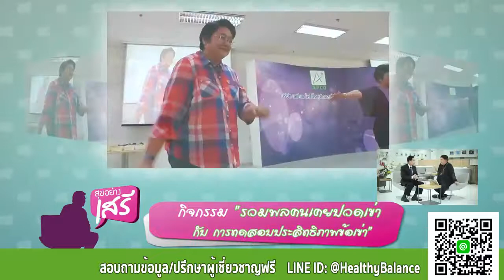งานวิจัย APCO : จัดการปัญหาข้อเสื่อม ข้ออักเสบ เก๊าท์ และรูมาตอยด์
โรคข้ออักเสบรูมาตอยด์

เป็นโรคข้ออักเสบเรื้อรังและถ้าได้รับการรักษาที่ไม่ถูกต้องหรือช้าเกินไปสมรรถภาพของข้อจะเสียไป เกิดความพิการซึ่งบางครั้งไม่สามารถแก้ไขได้เป็นได้กับทุกเชื้อชาติส่วนใหญ่เป็นในชาวผิวขาว พบได้ทุกเพศทุกวัยตั้งแต่เด็กอายุ 4 เดือน จนถึงคนแก่อายุ 80 ปี เพศหญิงเป็นมากกว่าเพศชาย

การเกิดโรคยังไม่ทราบแน่นอน เชื่อว่าเริ่มจากมีการอักเสบของเยื่อหุ้มข้อและเยื่อบุชนิดต่างๆ ของร่างกาย อันเป็นผลจากการตอบสนองของระบบภูมิต้านทานต่อเชื้อโรคบางชนิดเชื้อไวรัสหรือสารพิษบางอย่าง และอาจมีส่วนเกี่ยวข้องกับการถ่ายทอดทางกรรมพันธ์

อาการของโรค
การอักเสบของโรครูมาตอยด์จะเริ่มที่เยื่อหุ้มข้อ เป็นได้ทุกข้อที่มีเยื่อหุ้มข้อ พบบ่อยที่สุดที่ข้อมือ นอกจากนั้นก็มี ข้อนิ้วมือ ข้อเข่า ข้อนิ้วเท้าข้อเท้า ข้อศอก ข้อขากรรไกร ข้อไหล่ ข้อกระดุกสันหลังกล้ามเนื้อบริเวณต้นคอ มักมีการอักเสบพร้อมกันทั้งสองข้าง การอักเสบเป็นไปอย่างช้าๆ ระยะแรกอาจมีข้อติดขัดเวลาตื่นนอน การติดขัดของข้อในตอนเช้าอาจนานเป็นชั่วโมง เคลื่อนไหวข้อหลายๆ ครั้งแล้วดีขึ้น ต่อมาข้อจะบวม ปวดเหยียดงอได้ไม่เต็มที่ อาจมีไข้ อ่อนเพลีย เบื่ออาหาร น้ำหนักลดจำนวนข้อที่มีการอักเสบจะมากขึ้นและรุนแรงขึ้นเรื่อยๆ ผู้ป่วยมักจะมีอาการดีขึ้นบ้างเมื่อได้รับยาแก้อักเสบของข้อหรือยาจำพวกสเตอรอยด์ ซึ่งถ้าไม่ได้รับการรักษาต่อเนื่อง หรือไม่ได้รับยาที่สามารถหยุดกลไกการเกิดโรค เยื่อหุ้มข้อที่อักเสบอยู่นานๆ จะหนาตัวขึ้นและแพร่ไปที่กระดุกอ่อนและกระดูกแข็งทำให้กระดูกถูกทำลาย มีการอักเสบของพังพืดที่หุ้มข้อ และเส้นเอ็นที่ยึดบริเวณข้อ ทำให้มีข้อเคลื่อนข้อหลุดเกิดการผิดรูปของข้อ เกิดความพิการ ไม่สามารถใช้งานได้ตามปกติ เคลื่อนไหวช่วยตัวเองไม่ได้ มีผลทำให้กล้ามเนื้อลีบและไม่มีแรงเพราะไม่ถูกใช้งาน ความรุนแรงและระยะเวลาของการเป็นโรคในผู้ป่วยแต่ละละคนไม่เหมือนกัน โรคนี้สามารถสงบได้เองแต่จะมีความพิการเหลืออยู่

HealthBalance ตอกย้ำสุขภาพดี ด้วยการสร้างภูมิคุ้มกันที่สมดุล เป็นมิติใหม่ของการดูแลสุขภาพ